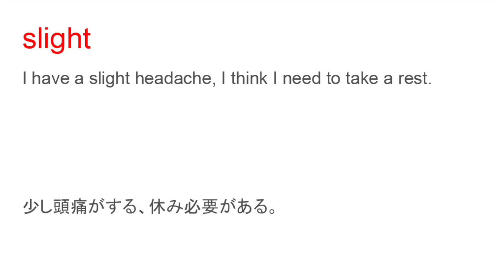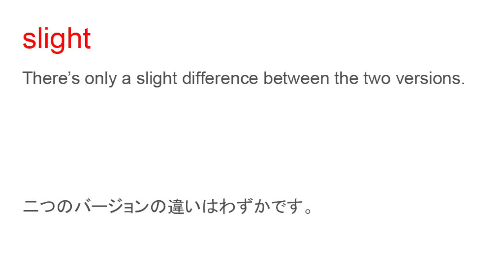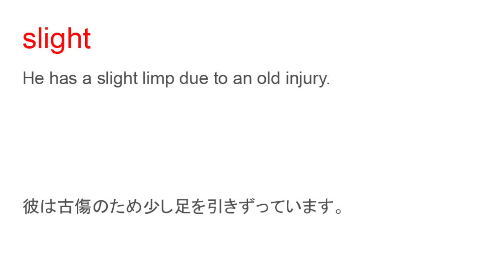slight わずかな、少しばかりの、くだらない、軽い、細い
slight 日本語なし